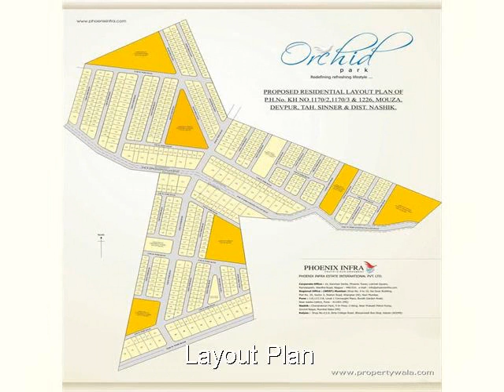Phoenix Infra Orchid Park - Sinnar, Nasik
Phoenix Infra Orchid Park - Sinnar, Nasik - redefining refreshing lifestyle

Orchid park is residential towwnship of 626mi plots of phoenix infra estate international (i) ltd., an iso 9001:2008 certified, 3 national & 1 international award winner company.